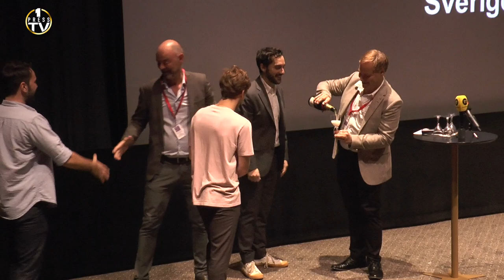Levan Akins "And then we danced"- Oscar nominated!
We met the director Levan Akin who talked about his new movie
"And then we danced" that got nominated to represent Sweden at the Academy Award!